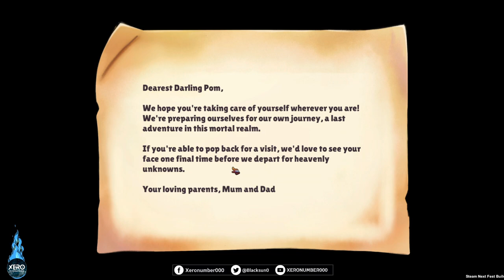【🐱 Demo】แก็งเหมียวหิว ยกพวกมาป่วนเมือง Ep1 I🐈Cuisineer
เกมเล่นขำๆ ทำอาหาร ตีมอนเปิดร้านไปกับน้องเหมียว Pom
0:00 intro มา!!
0:05 เริ่มเกม
2:29 เข้าเมืองพบความจริง
5:57 เมื่อเธอทิ้งฉันไป ฉันจึงต้อง
8:47 เติมเฟอร์นิเจอร์ที่หายไป
11:35 สำรวจเมือง
14:11 ลงดันเจียนเติมเสบียง
26:01 กลับบ้านเรา งานรออยู่
29:31 ทดลองเปิดร้าน
32:00 ส่งเควสรับรางวัน
42:20 หวดมอนเติมของ
44:41 รับเควสก่อนกลับบ้าน
46:47 ยังไม่ทันไรก็เป็นหนี้ซะแล้ว
48:05 ทดลองปรับร้านแล้วเลิก

1.จงรับชมด้วยความสุภาพเรียบร้อย
2.ไม่พูดถึง  บุคคล/หัวข้อที่ไม่เกี่ยวกับหัวข้อการสนทนา
3.จงสปอยน์เนื้อหาเฉพาะเมื่อได้รับการร้องขอ
4.จงเป็นมิตรสหายที่ดีต่อกัน ไม่แสดงความเห็นเชิงลบ
5.จงรับชมอย่างสนุก และเป็นพลังบวกต่อไป